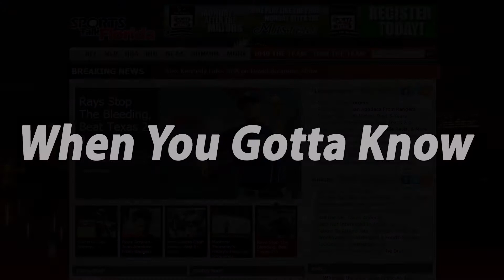Tampa Bay Rays Wil Myers Reflects On Extra Inning Win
Tampa Bay Rays rookie Wil Myers reflect on the extra inning win Wednesday night against the Texas Rangers. Myers also had to answer the critics on a fielding decision that put a score on the board for the Rangers.